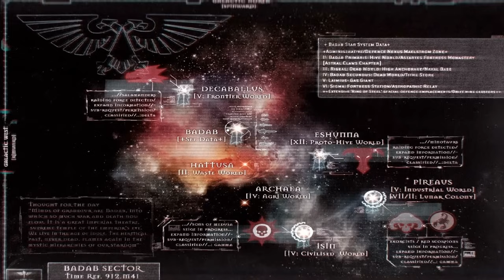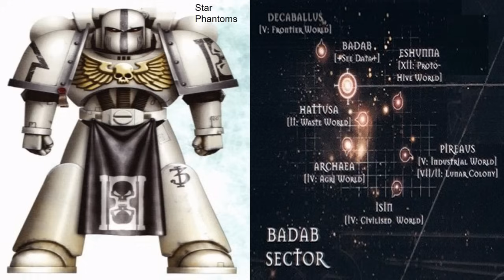XXVI – Vitória e Julgamento